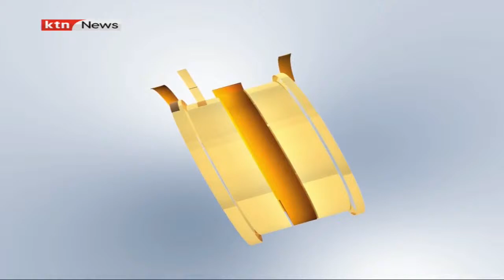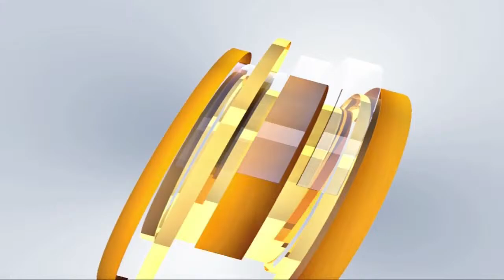Ahadi ya Raila Odinga kwa wafugaji nchini | Mbiu ya KTN